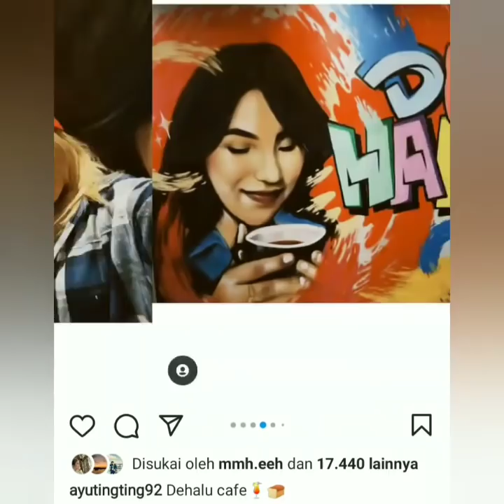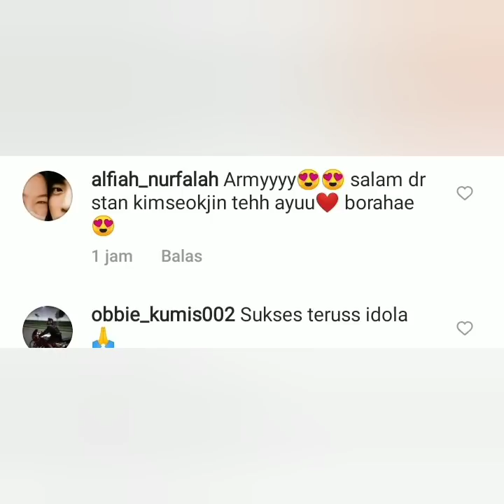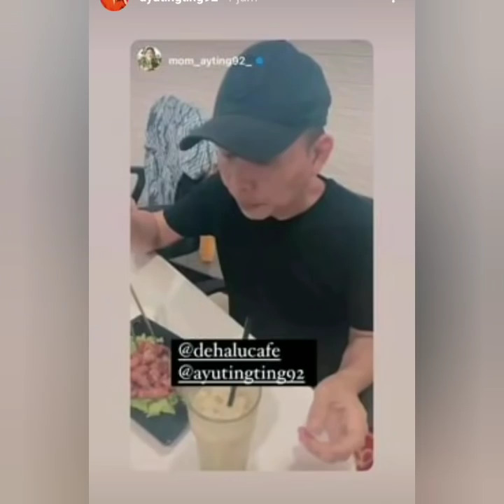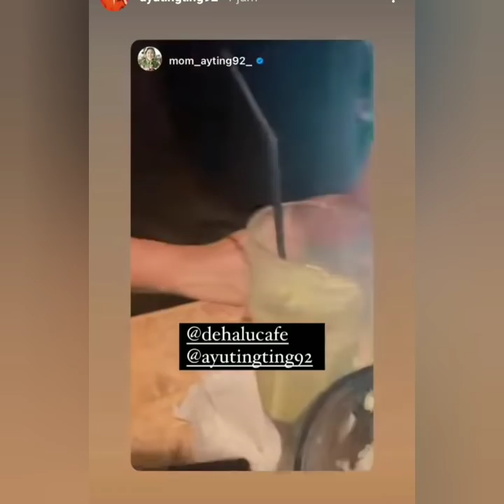STATUS TERBARU AYU TING TING JADI SOROTAN WARGANET!